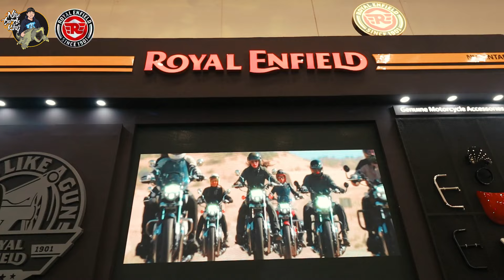NINO BAWA PULANG MOTOR IDAMAN ROYAL ENFIELD HUNTER 350 RO !!